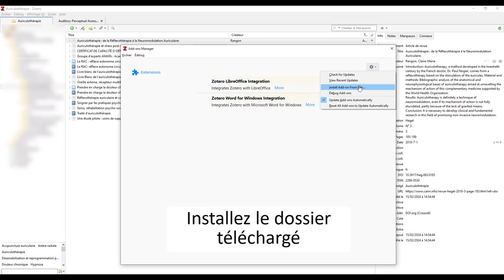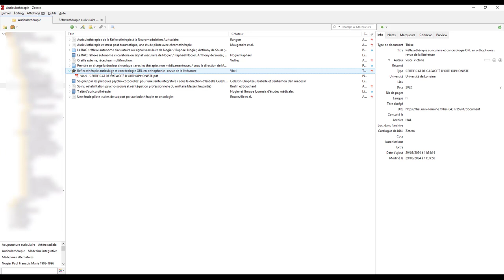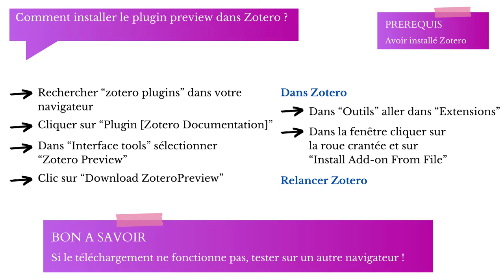Astuce Zotero 11 : Installer la Preview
Astuce zotero : installer la preview dans Zotero pour corriger les références plus facilement.